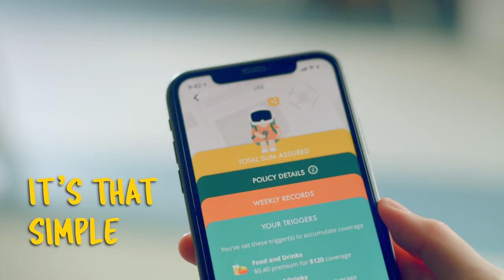Get insured as you stay active. SNACK by Income: Your bite-sized insurance.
Taking a walk? Hitting the gym with friends? Contribute to your protection portfolio and build it up behind the scenes every time you hit your daily steps goal.
SNACK by Income, a new way for you to build up your protection while you live the lifestyle you want.